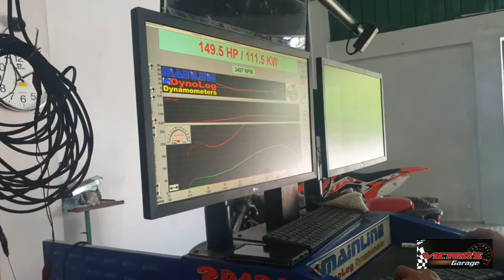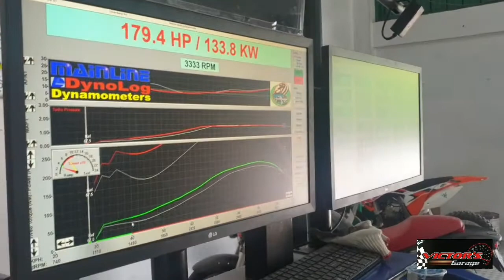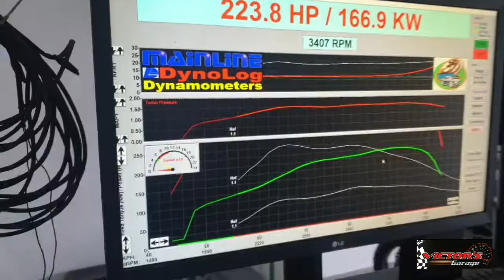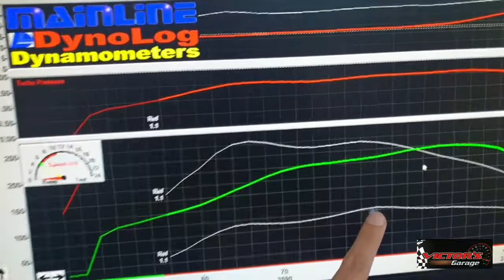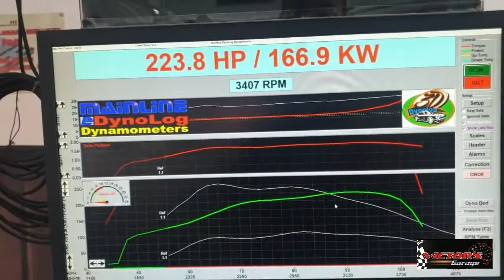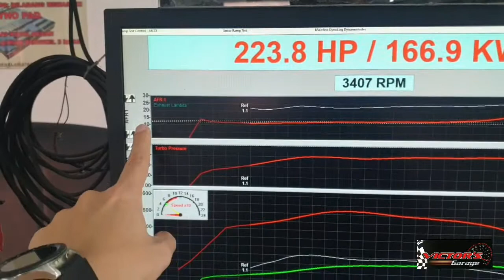Isuzu MUX 2.5L AT modifications part 2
isuzu mux 2.5L 2019 AT
street modifications
turbo
intercooler
unichip Q4
X4D